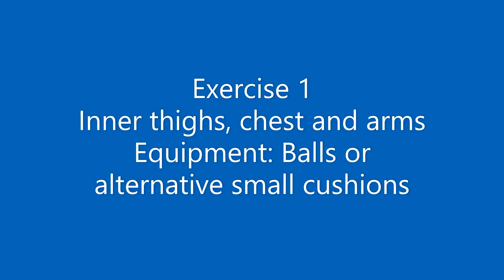Seated Exercise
Seated Exercises using small equipment.  The exercises will help improve Stamina, muscular strengh & Endurance and would suit the Acrive and not so Active Older Adult.
Please Watch the Chair Safety clip before doing this clip